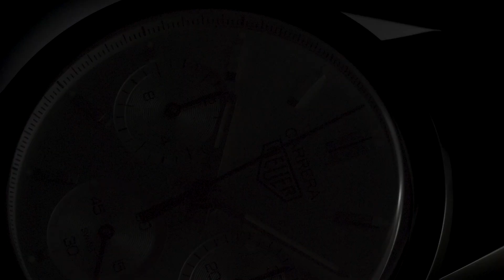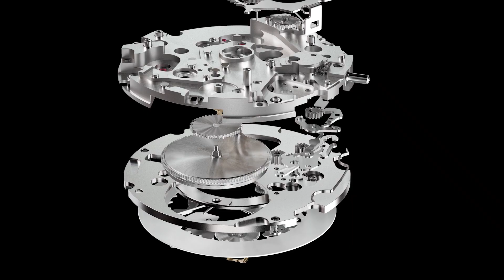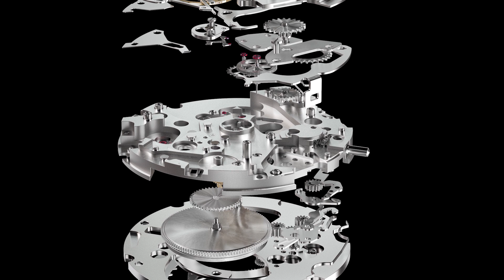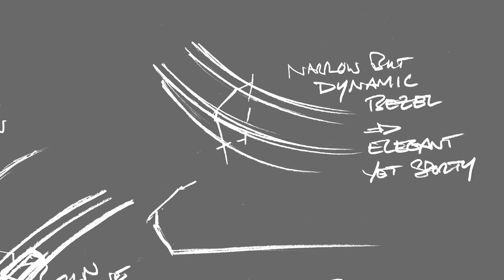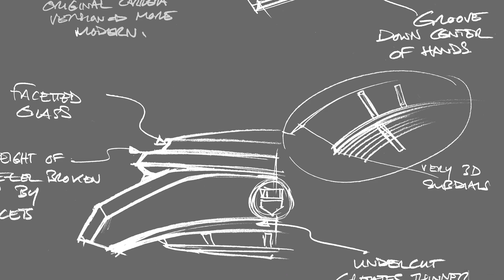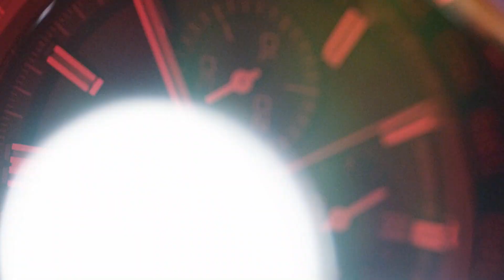Лучший хронограф 2020 года! Обзор TAG Heuer Carrera Chronograph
Обзор нового поколения хронографов TAG Heuer Carrera Chronograph 2020 года. История появления коллекции и чем хороши новые часы.
Спойлер: одна из лучших премьер 2020 года!
При участии Джека Хойера.)

TAG Heuer Carrera Sport Chronograph 44mm
CBN2A1B.BA0643  CBN2A1A.BA0643
CBN2A10.BA0643  CBN2A5A.FC6481

TAG Heuer Carrera Chronograph 42mm
CBN2010.BA0642   CBN2011.BA0642
CBN2012.FC6483   CBN2013.FC6483